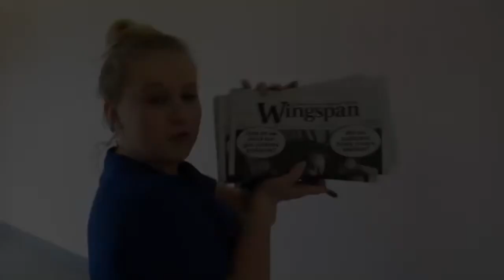LCCC Wingspan Weekly: February 18, 2019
Written and Directed by Christopher Edwards
Edited by Jacob Hamel